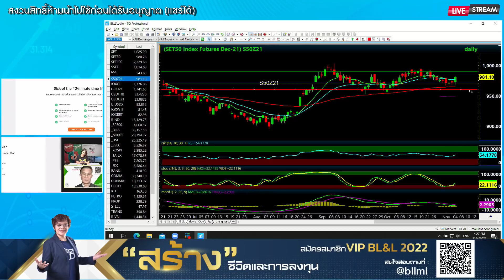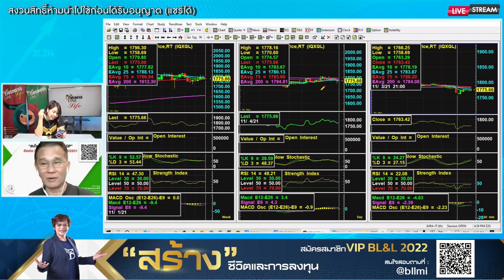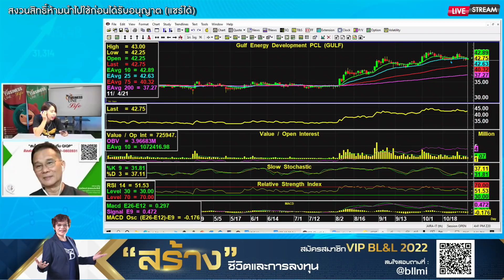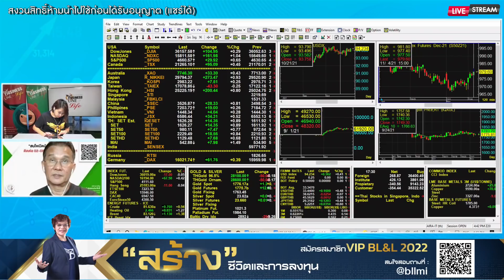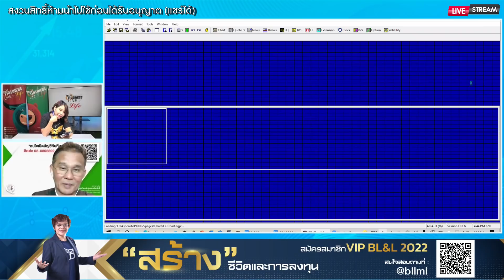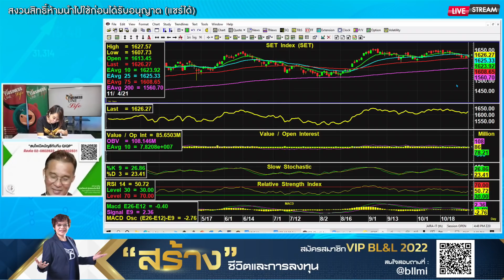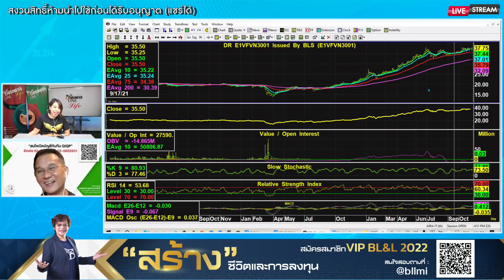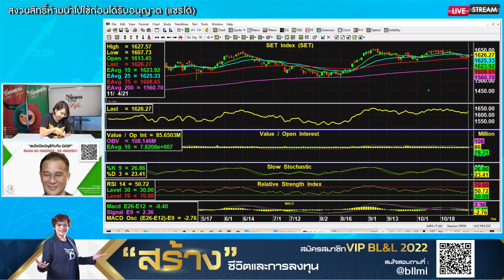นิพนธ์ สุวรรณประสิทธิ์ 04-11-64 On Business Line & Life